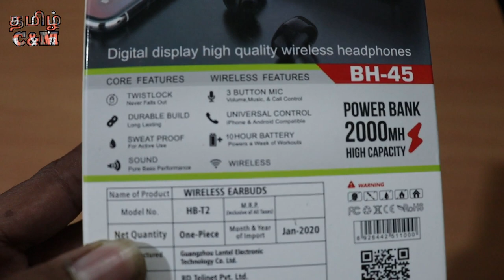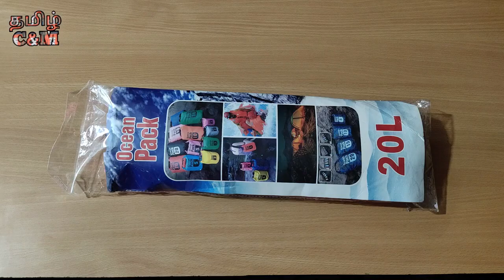சூப்பரான சின்ன சின்ன Gadgets PART - 7 | NEW LATEST TRENDING GADGETS - 2020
CALLING GLOVES 1
CALLING GLOVES 2
MUSIC CAP 1
MUSIC CAP 2
MUSIC CAP 3
10 Liter Heavy-Duty PVC Water Proof Ocean Pack
20 L Waterproof Ocean Pack

MY YOUTUBE CHANNEL ALL GADGETS
CANON 200D MARK 2 : DUAL LENCE KIT + CAMERA
CANON 200D MARK 55 MM LENS AND CAMERA
PROFESSIONAL TRIPOD DIGITEK
SOLOFLIX GORILLA PAD
BOYO BY M 1 SINGLE MIC
MM1 Universal Cardiod Shotgun Microphone
BOYO DUAL MIC
HELP THE CHANNEL BY USING THE LINKS BELOW WHEN YOU ARE BUYING PRODUCTS AMAZON